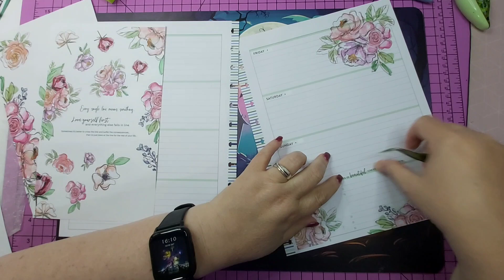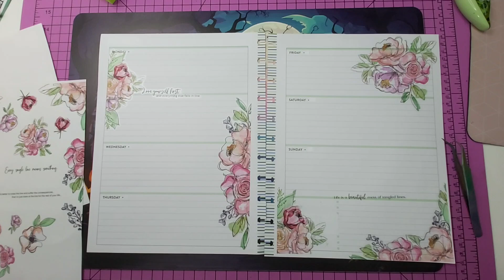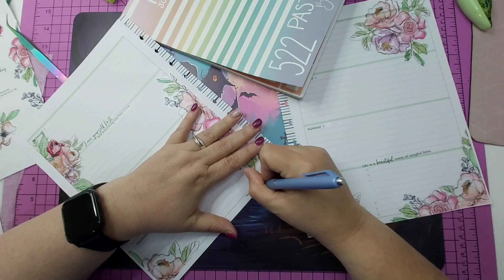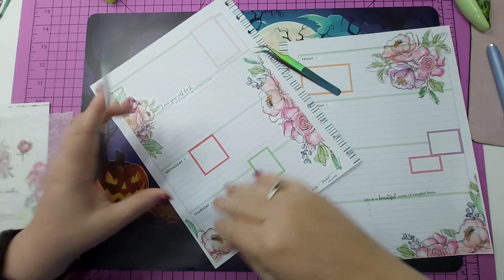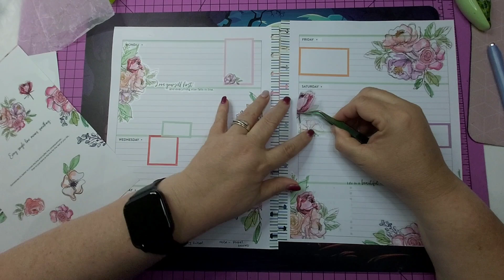Plan with me Journal-Oct 7-13| Happy Planner Horozontal layout| Beautifully lined Live love posh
Hey ho, happy Saturday, this video is my Journal spread for October 7-13 in my @TheHappyPlannerChannel
horozontal layout. Featuring @liveloveposh beautifully lined.

I was drawn to the inked out line of the florals with the colour washed over the top or at least that affect.
Links to the items I use⛓

Pens

Sticker shops in Australia
Washigang

🎼🎵 Video editing 🎞🎥
Music and video editing using the VN video editing app